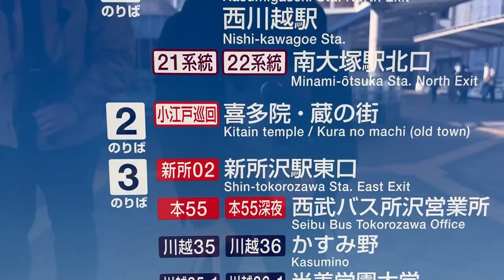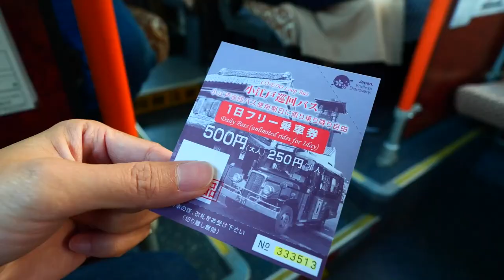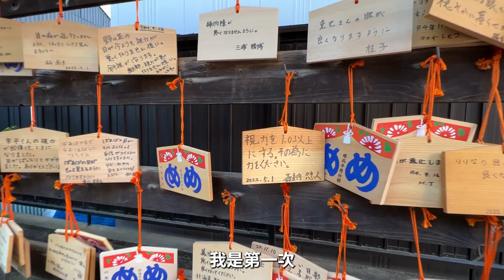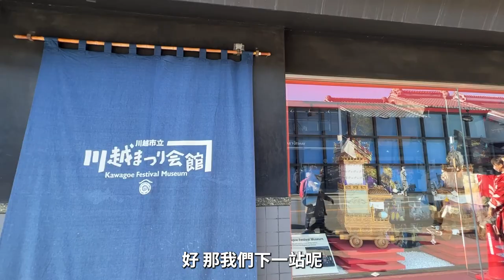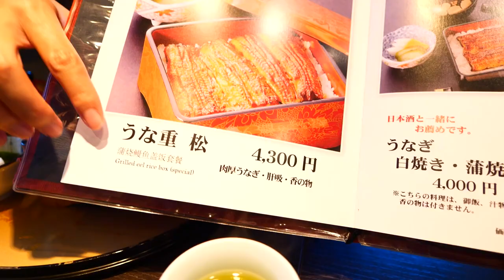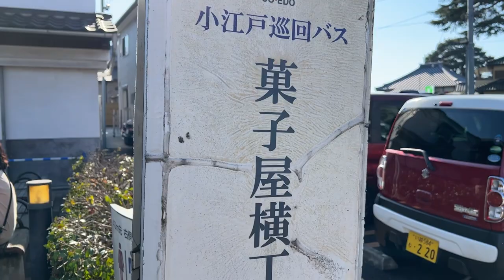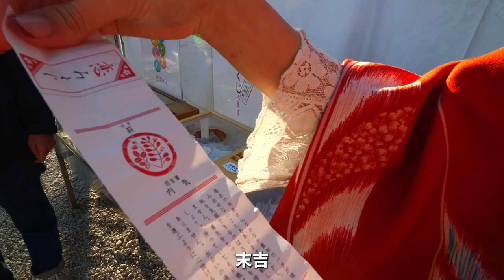東京近郊必去！小江戶川越一日遊｜教你如何搭巴士，一日券只要500日圓｜東京自由行